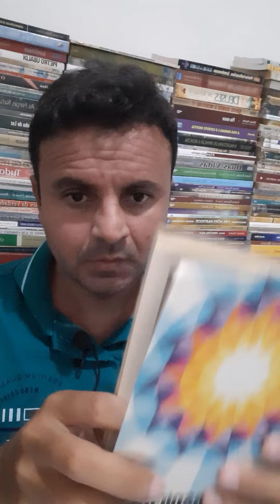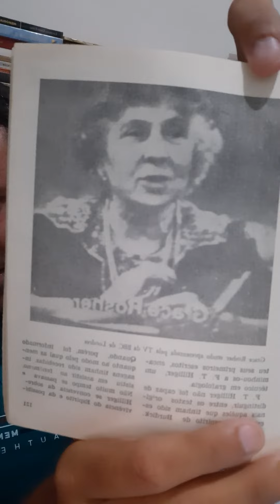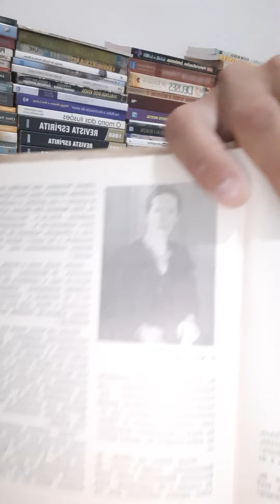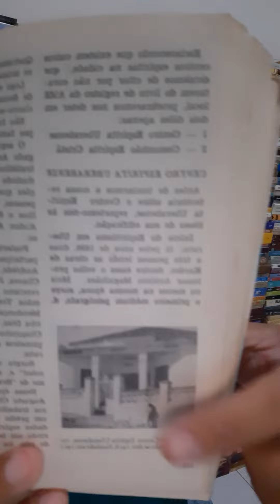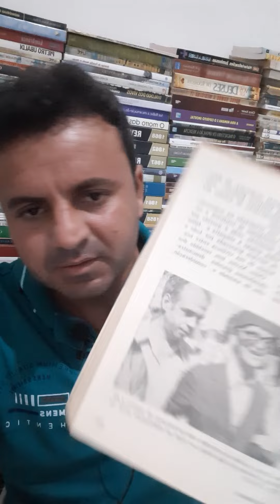Psicografia William Crookes - Pioneiros Do Espiritismo em Uberaba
William Crookes, OM , PRS (Londres, 17 de junho de 1832 — Londres, 4 de abril de 1919) foi um químico e físico britânico. Frequentou o Royal College of Chemistry em Londres, trabalhando em espectroscopia.
Em 1861, descobriu um elemento que tinha uma linha de emissão verde brilhante no seu espectro, ao qual deu o nome de tálio, do grego thalos, um broto verde, que é o elemento químico de número atômico 81. Também identificou a primeira amostra conhecida de hélio, em 1895. Foi o inventor do radiômetro de Crookes, vendido ainda como uma novidade, e desenvolveu os tubos de Crookes, investigando os raios catódicos.